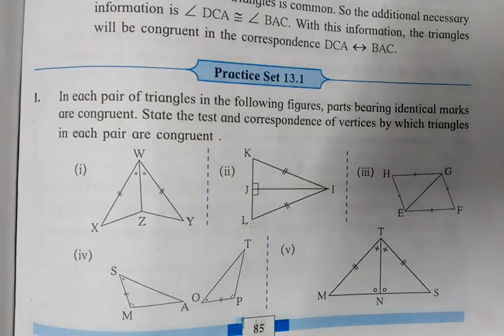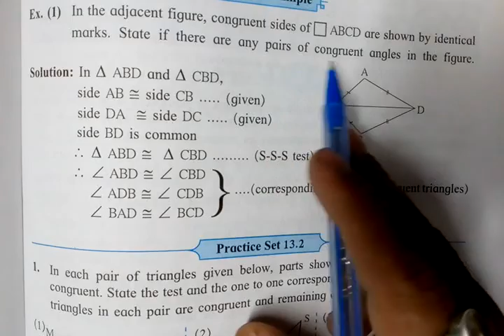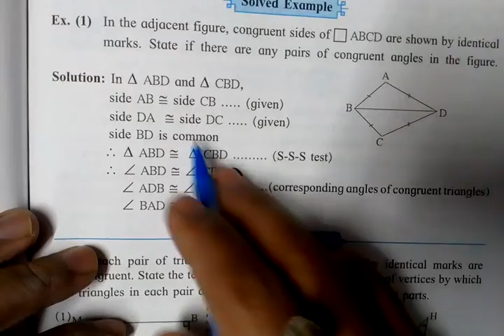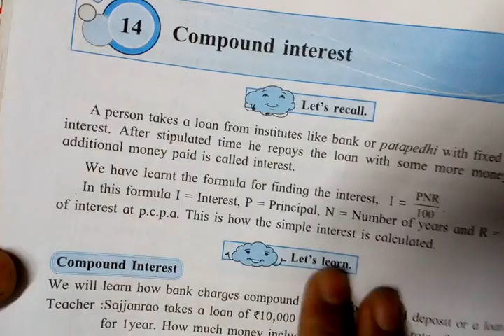VIII Maths : Ch 12. Congruence of triangles